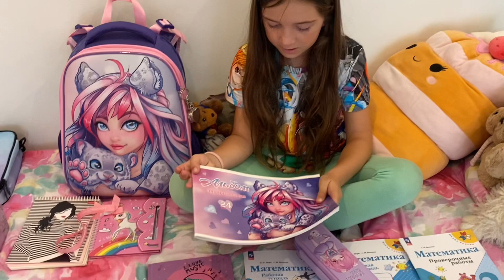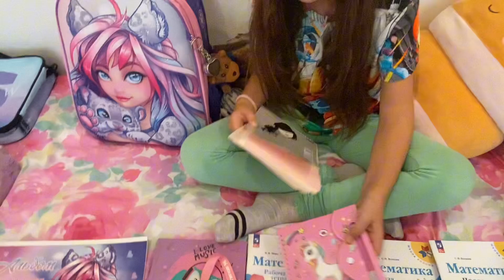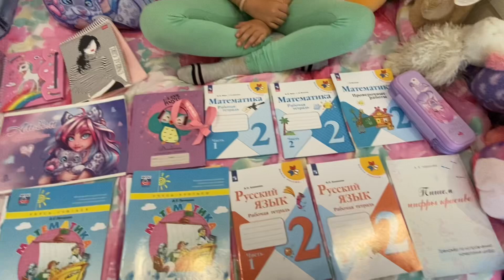Что мы привезли из России в Америку? Готовимся к школе.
Товары и продукты (ланч бокс/сумка для обеда) которые я рекомендую на Amazon:
You can also see the products on Amazon which I like, use and highly recommend

Вы также можете меня смотреть на платформе Дзен!

Встречаемся в телеге, чтобы не теряться!

Инстаграм, где вы можете видеть меня ежедневно в stories - winklerok.
  / winklerok